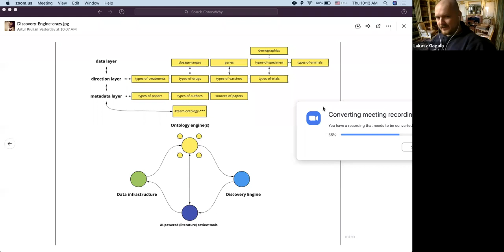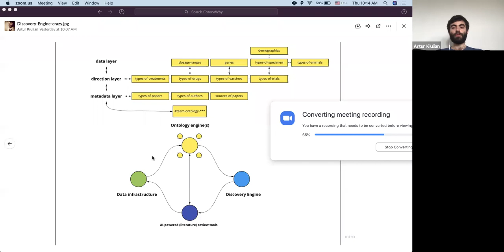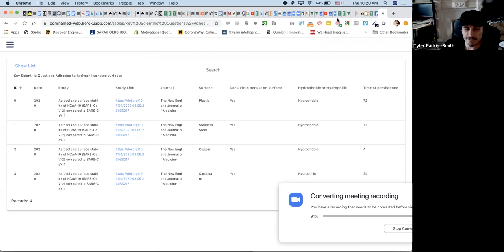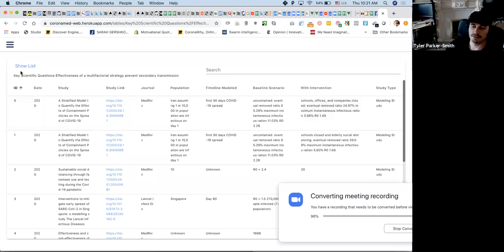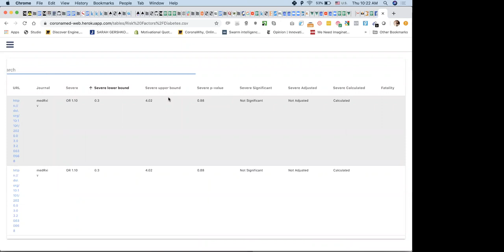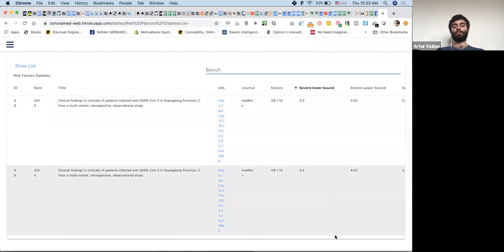general - April 30, 2020 - daily call